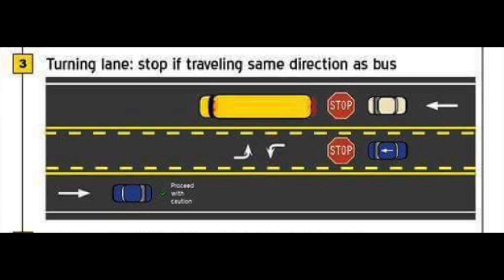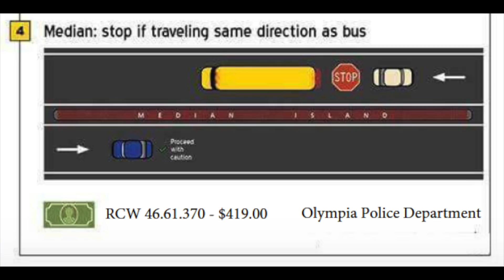Bus video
School bus laws in Washington State